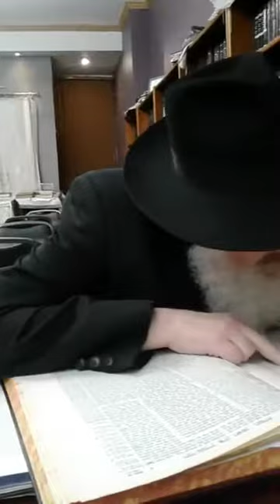Encyclopedia Talmudit on Goy class 6